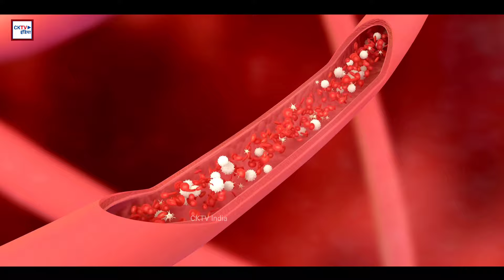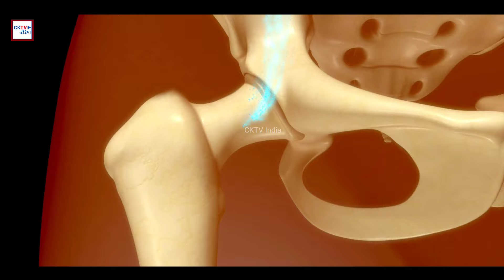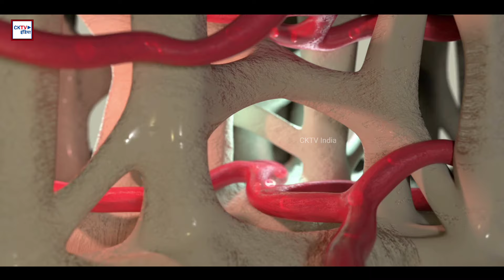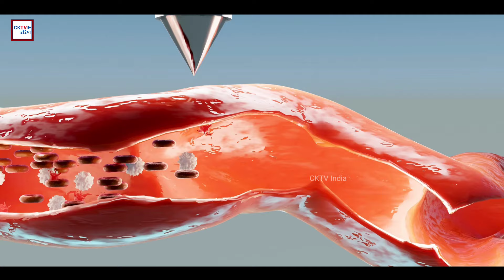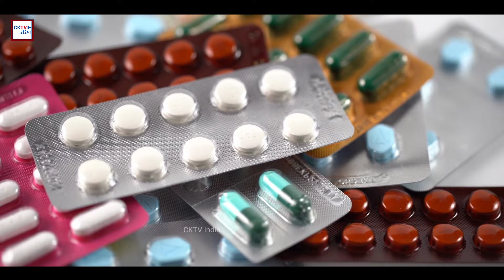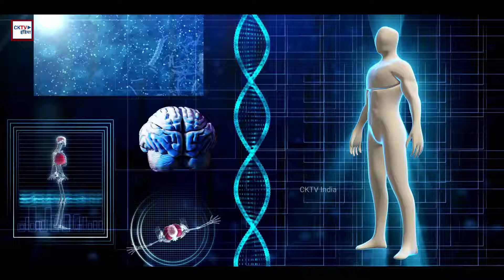हमारे शरीर में खून कैसे बनता है | Formation Of Blood In Hindi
रक्त का निर्माण कैसे होता है | Formation Of Blood In Hindi | 3D Animation

Ess video me bataya gya hai ki hamlogo ke body me khoon kaha per kaise banta hai.
खून कैसे बनता है
खून का क्या काम होता है
What Is The Function Of Blood
Blood making process 3D Animation

आप लोगों को कैसा लगा कमेंट करके जरूर बताइए और हमसे  जुड़े रहने के लिए चैनल को सब्सक्राइब जरूर कर लीजिए अच्छा लगा हो तो वीडियो को लाइक ,शेयर भी कर सकते हैं  ।